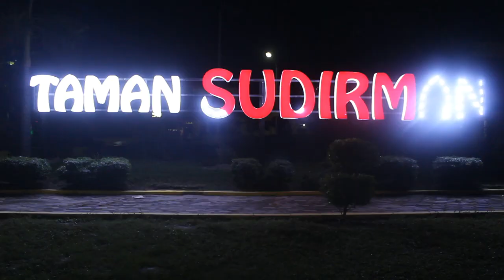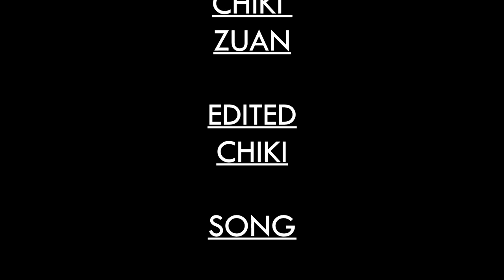Skateboard X Bmx X Parkour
We are team shell